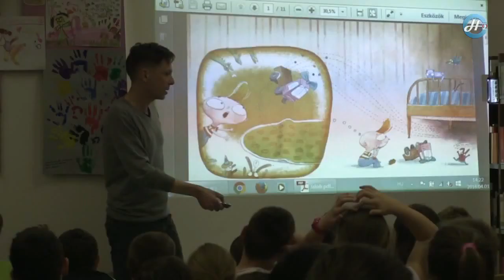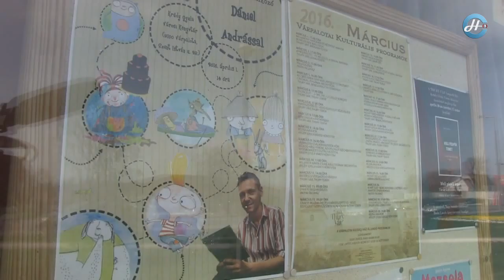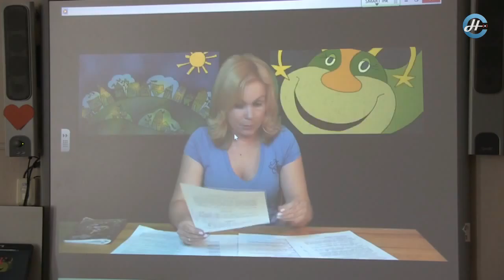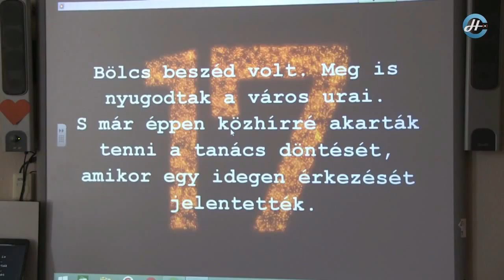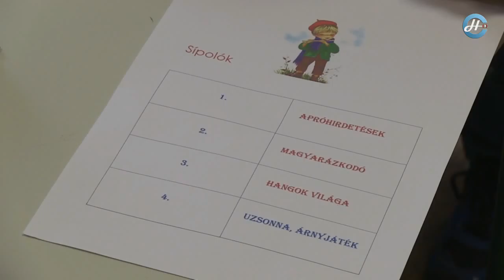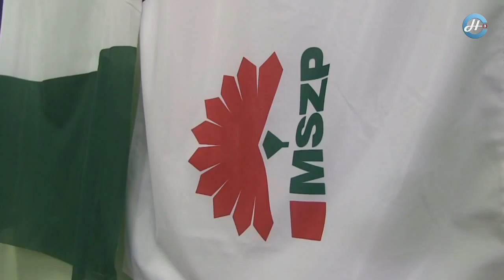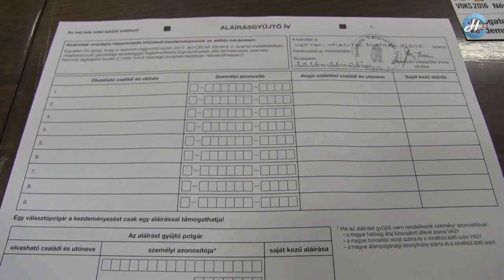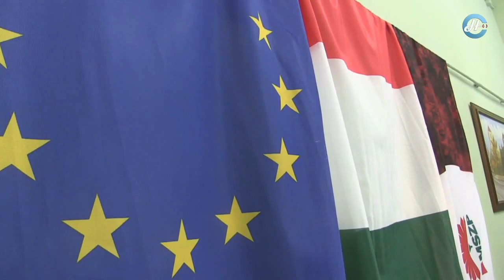2016.04.13. Adás szerda HÍRMOZAIK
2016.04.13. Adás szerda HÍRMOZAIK